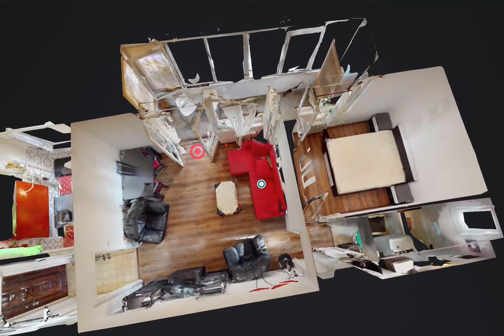Gara de Nord, 2 Camere, Razvan Chiorean